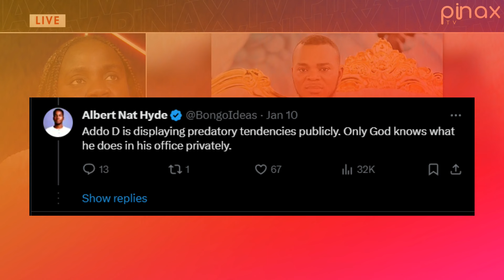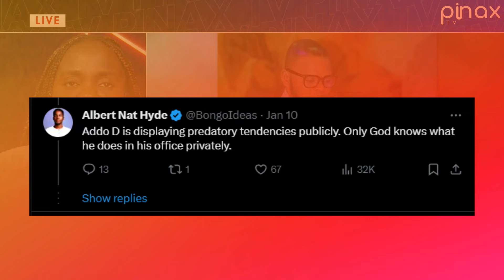Twitter Roasts Prez Akuffo for wanting to Date Afua Asantewaa Singaton - Serwaa Broni Lookalike..?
Twitter Roasts Prez Akuffo for Love Tendencies to Afua Asantewaa Singaton, But Prez is innocent..